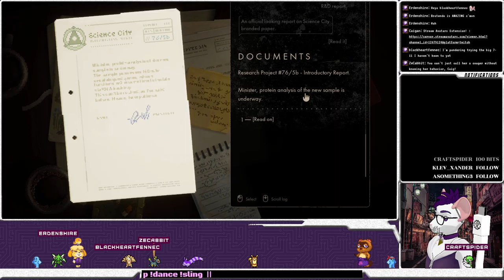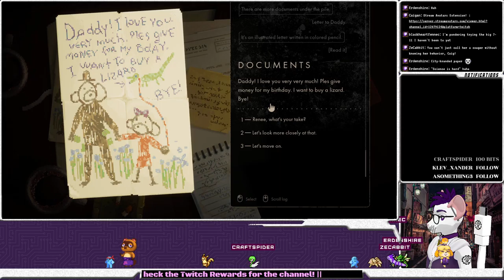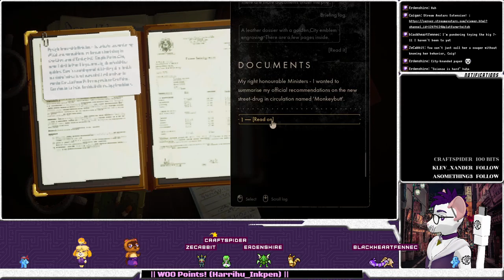[VOD] Backbone - 1 || My Kind of Detective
In the detective-noir story game of Backbone, you play as Howard Lotor, a raccoon private eye hired to investigate a wayward husband. But things unfold quickly and dangerously as the city's dark secrets get revealed. Can you solve the case without losing your life?

Well, we were just supposed to take photos of the otter for the divorce, how did it go south so quickly? At least we've met a lovely journalist, right?

Stream Date : June 9, 2021
This is a mostly uncut video from my live streaming on Twitch! Check me out there!